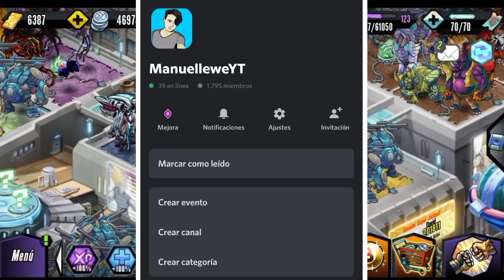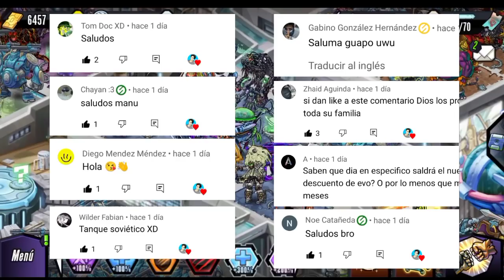COSAS QUE PUEDES CAMBIAR EN TU CUENTA ✌️ | SUB-CUENTAS MGG #25 - Manuellewe